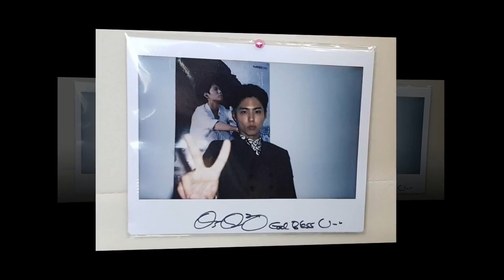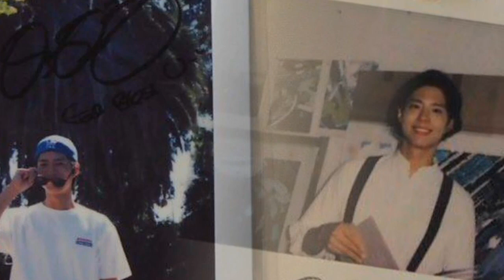190205 Park Bo Gum At japan FM vanue display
190205 Park Bo Gum At japan FM vanue display